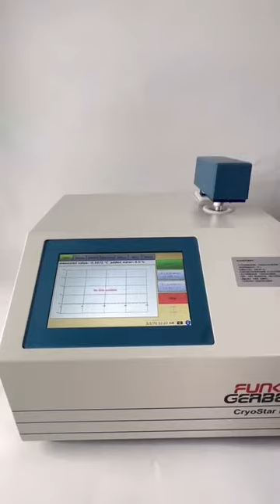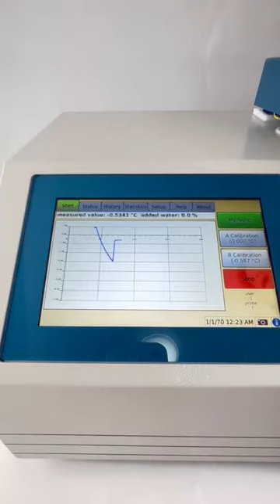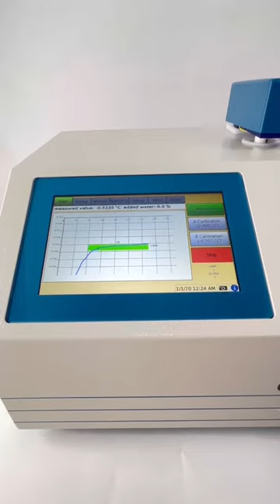HiYi FUNKE GERBER CryoStar I Milk Testing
Product information "CryoStar I "
automatic cryoscope,(single sample device without printer)

Characteristics:

• Reference method according to DIN / ISO / IDF 5764

• Large touch screen

• New cooling system

• User-friendly, fast, accurate and robust

The freezing curve is shown during the measurement on the graphic color display.

The plateau search (according to standard DIN / ISO / IDF 5764) is carried out and recorded in the best way.

Weight: 8.7 kg, Dimensions (WxDxH): (340x330x290) mm